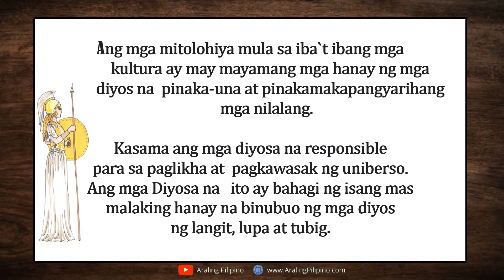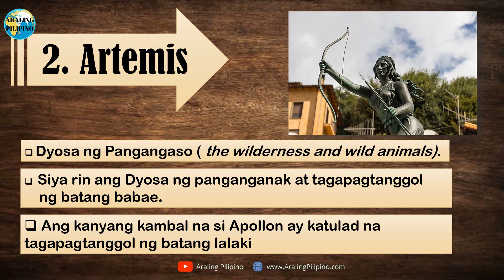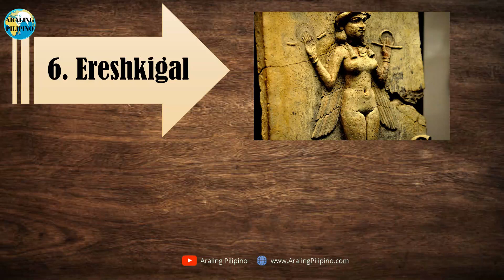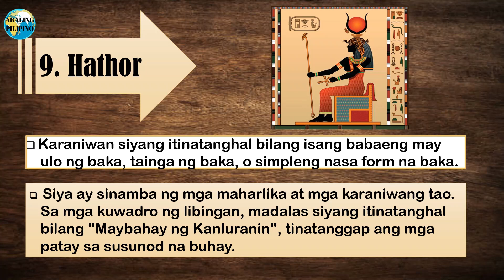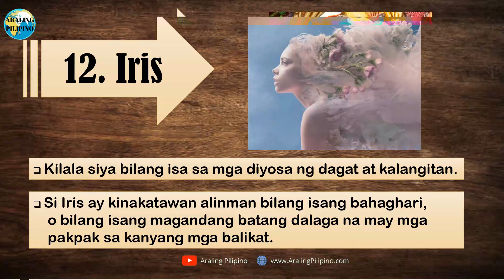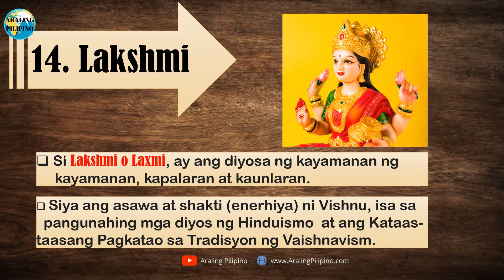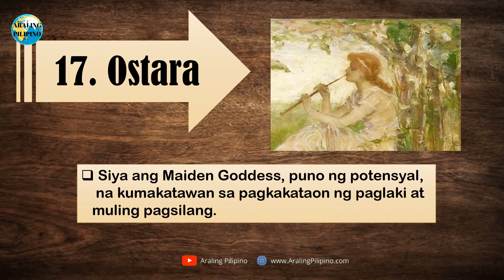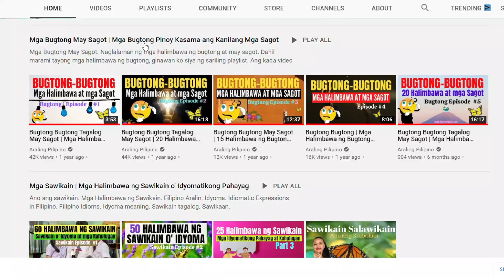20 Pinakamakapangyarihang Diyosa sa Daigdig ng Mitolohiya | Mythology Goddesses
20 Pinakamakapangyarihang Diyosa sa Daigdig ng Mitolohiya | Mythology Goddesses. Kilalanin ang mga pinakamakapangyarihang Diyosa sa daigdig ng mitolohiya.